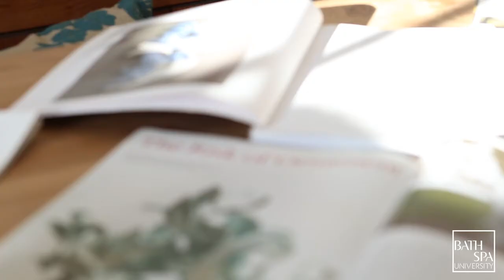Jo Taylor Ceramics - Alumni in focus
Ceramicist and teacher Jo Taylor discusses how her time at Bath Spa University helped shape her career